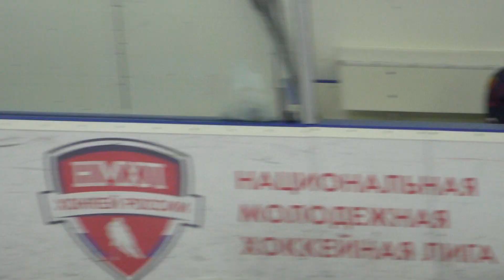20/21 НХЛ 40+ Ледяная Синева - Юрские Бобры. 12,12,2020